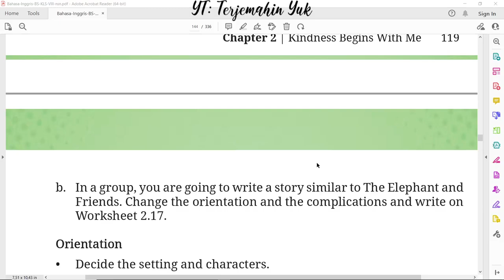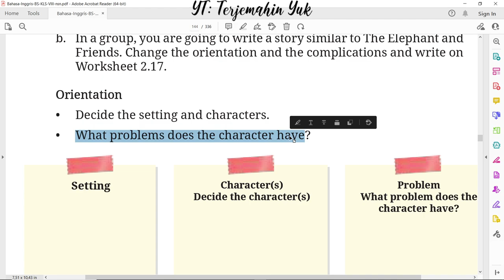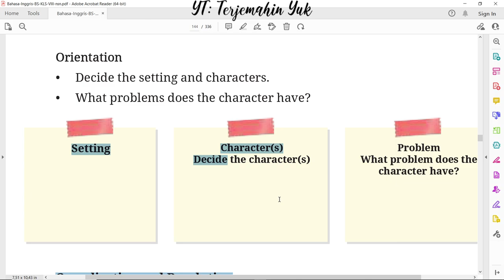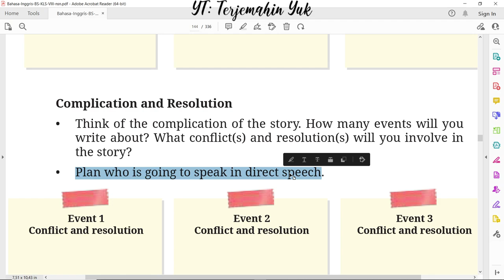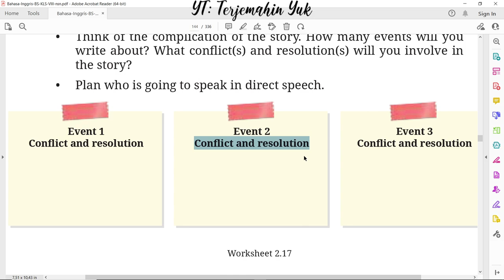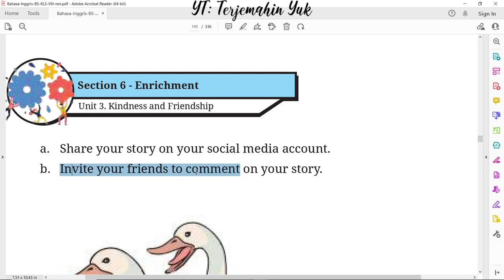Hal. 120-121 kelas 8 Terjemahan Buku Bahasa Inggris SMP MTS Kurikulum Merdeka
terjemahin yuk
terjemahinyuk
terjemahkan yuk
Kelas VIII
English for Nusantara
kunci jawaban
pelajaran
halaman Belanja di Shopee: